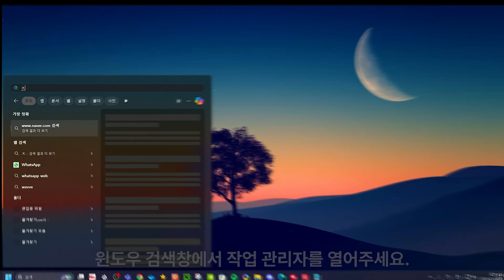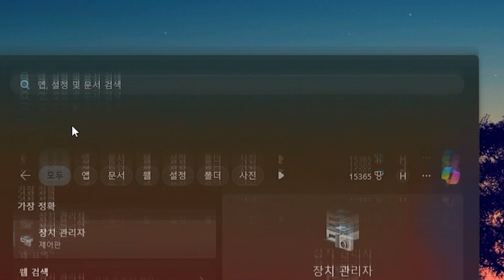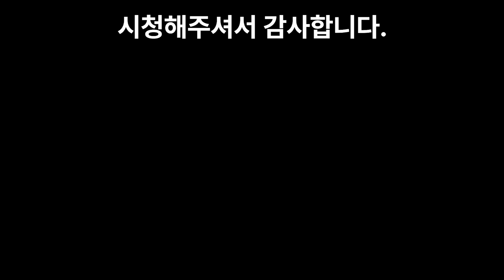3분이면 됩니다. 발로란트 렉 없애주는 설정 (2025 최신 영상)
영상 속도가 빠르니 멈추면서 시청해주세요.
궁금하신 것은 댓글로 남겨주시면 최대한 답변해 드리겠습니다!

이번 영상에서는 발로란트 렉 현상을 3분 안에 고칠 수 있는
방법을 알려드립니다.

발로란트 렉 해결법
발로란트 렉 줄이는법
발로란트 프레임 최적화
발로란트 프레임 올리는법